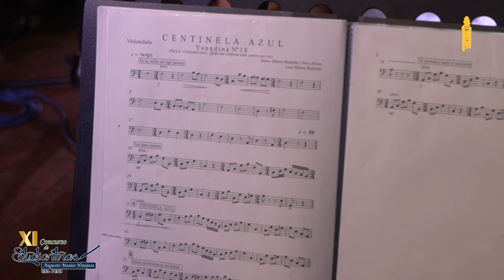Facultad De Trabajo Social, , XI Concurso de Estudiantinas 2022.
📽🎥 REVIVE XI Concurso de Estudiantinas 2022 - AUGUSTO MASÍAS HINOJOSA.